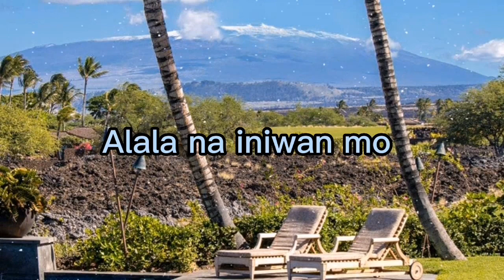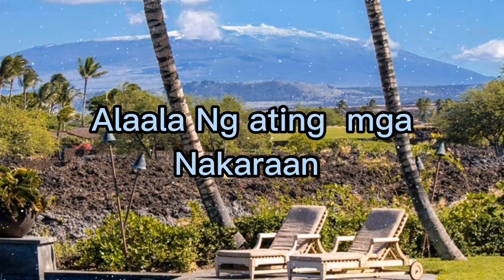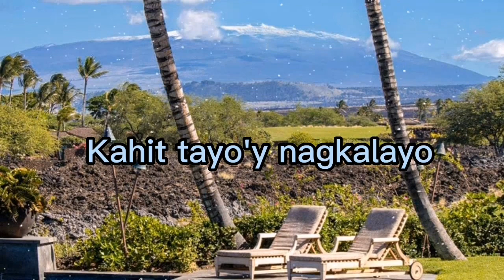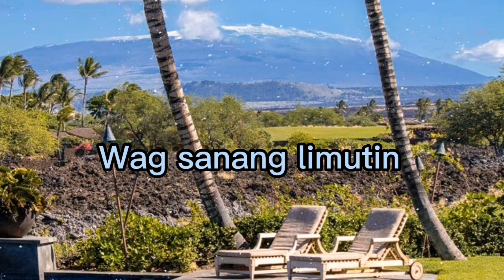Ganyan Talaga Ang Pag - Ibig Song By : April Boys ( Lyrics)